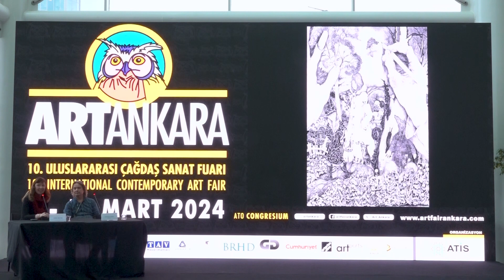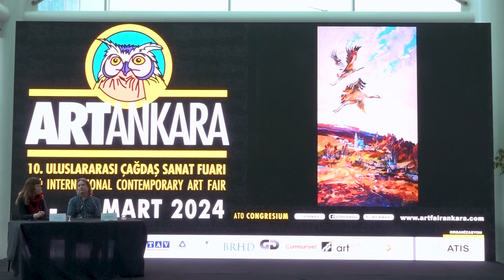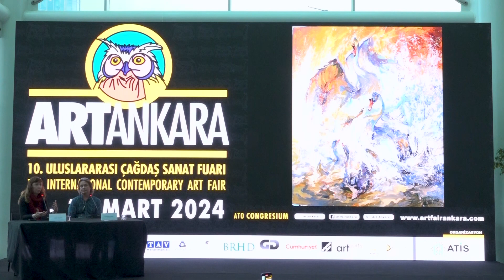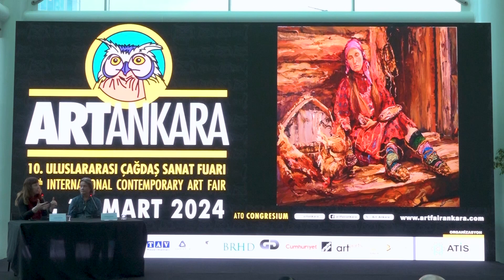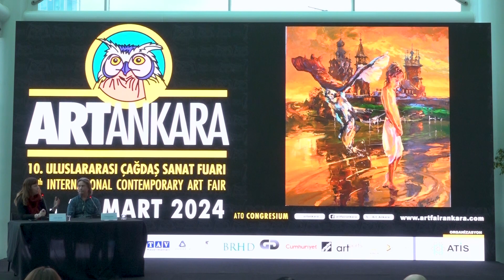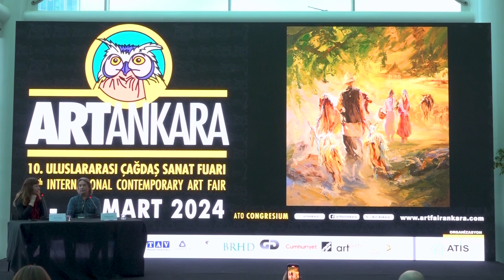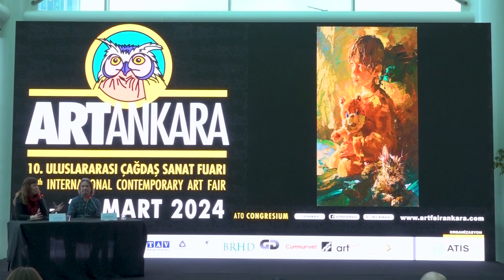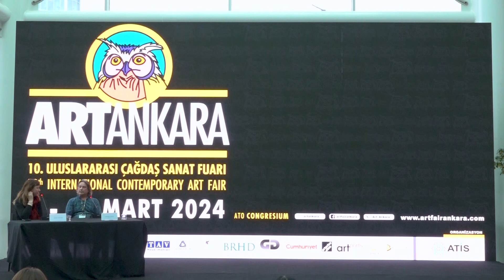RUSYA ÇAĞDAŞ SANATI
10 Uluslararası Çağdaş Sanat Fuarı ArtAnkara’da, ‘’Rusya Çağdaş Sanatı’’ başlıklı platformda Aleksender Shadrin konuşmalarını gerçekleştirdi.